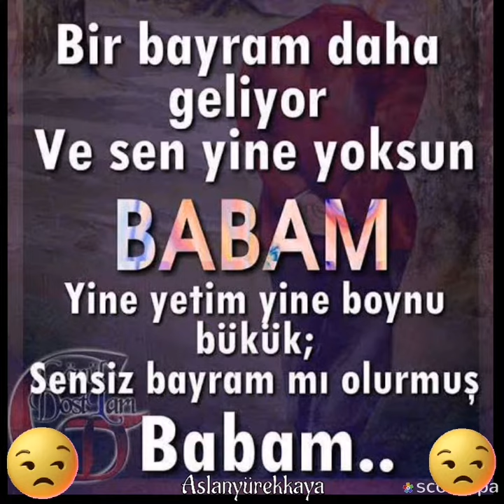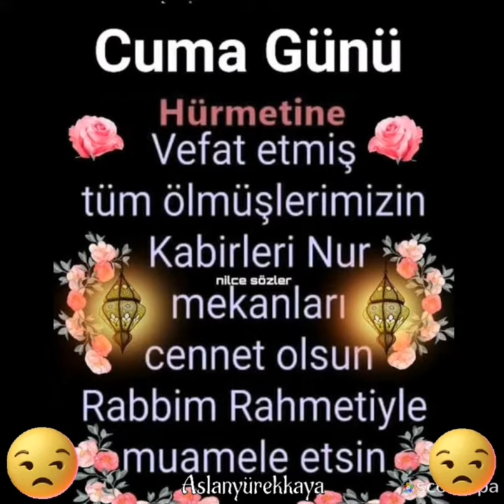Bayram Gelmiş Neyime 😔 (Bayramınız Mübarek Olsun)